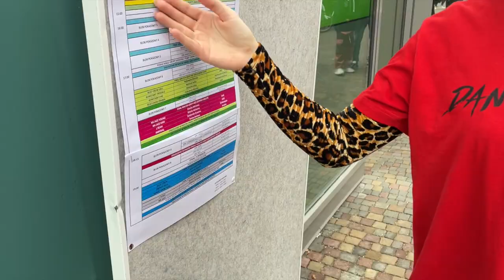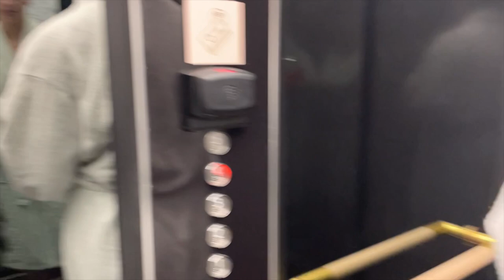vlog kraków / cracow championships 2022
aloha ! dzisiaj wraz z Karox zabieramy was do Krakowa na super tańce na Cracow Championships by Egurrola Dance Studio,  super się bawiłyśmy i wygrałyśmy co nie co ;p
xoxo,
Anabella
SOCIALS